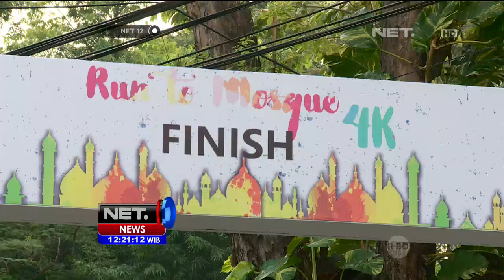Ratusan Peserta Ikuti Run to Mosque 2016 - NET12